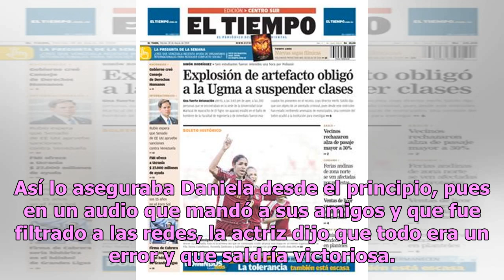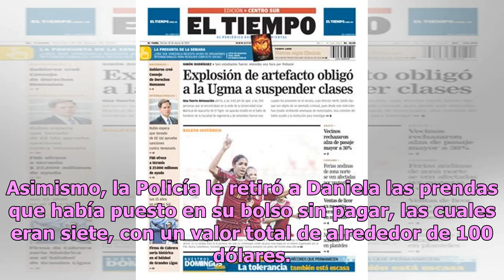Daniela Castro contraataca y prepara jugosa demanda hacia tienda que la acusó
Luego de que la actriz Daniela Castro fuera acusada de robo por una tienda departamental de Texas, la situación no terminó, pues luego de semanas enteras de incertidumbre y de rumores de que Daniela no había acudido a una audiencia sobre su caso y que estaba evadiendo la justicia, resultó inocente. ...